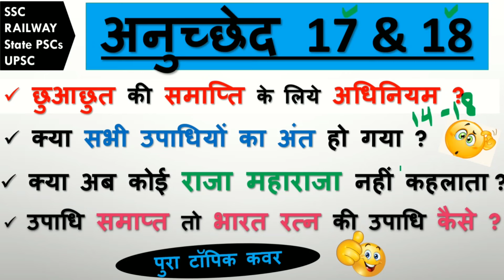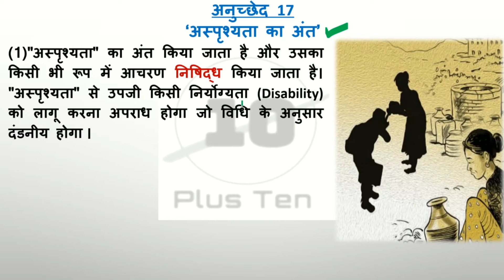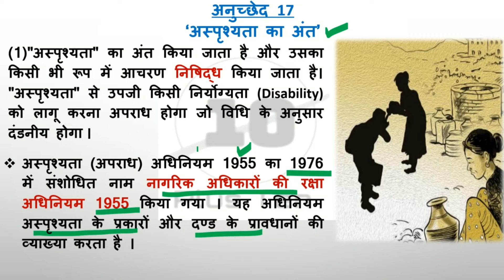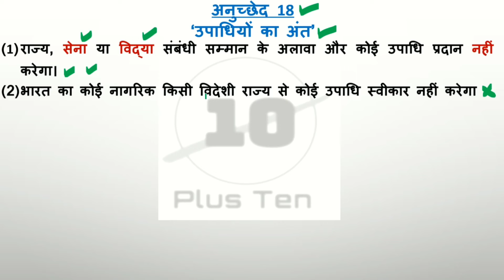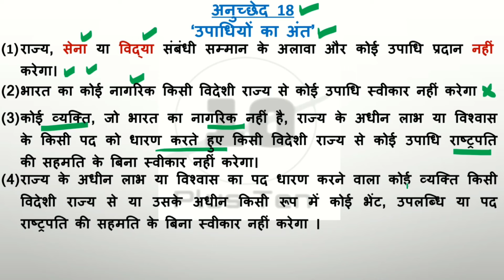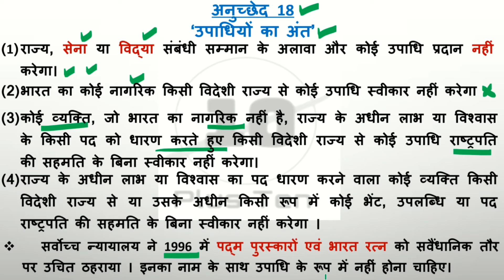Article 17 of indian constitution Article 18 of indian constitution, अनुच्छेद 17, अनुच्छेद 18 ?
Article 17 of indian constitution Article 18 of indian constitution, अनुच्छेद 17, अनुच्छेद 18 क्या है, अस्पृश्यता का अंत, उपाधियों का अंत,

article 17 and 18 of indian constitution,
article 17 by plus ten marks,
article 17 full movie,
article 17 of indian constitution in english,
article 17 and 18,

अनुच्छेद 18,
अनुच्छेद 18 क्या है,
अनुच्छेद 14 से 18,

अनुच्छेद 17,
अनुच्छेद 17 क्या है,
अनुच्छेद 17 व 18,

article 18 pLu's ten marks,
article 18 to 35 by khan sir,
article 18 by plus ten marks,
article 18 of indian constitution in hindi,
article 18 of indian constitution in english,
article 18 abolition of titles,
article 18 in hindi,
article 18 of indian constitution plus ten marks,

abolition of titles article 18,
abolition of titles,
abolition of titles article 18 in hindi,
abolition of titles article 18 in English,

अस्पृश्यता का उन्मूलन किस अनुच्छेद में दिया गया है,
अस्पृश्यता का अंत,
उपाधियों का अंत,